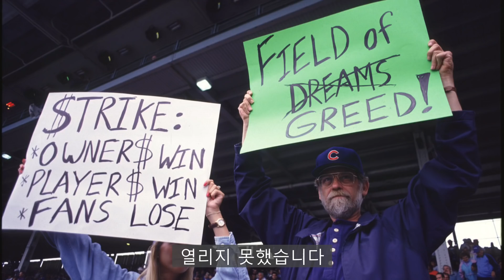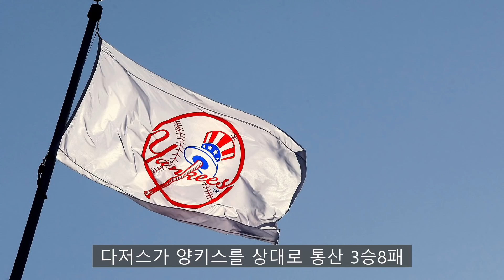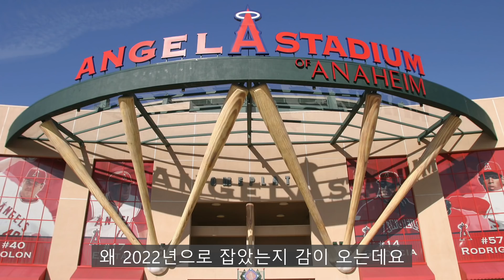우승반지 숫자 베츠 5개, 트라웃 0개? | 김형준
향후 10년 간 월드시리즈 우승 팀 예상